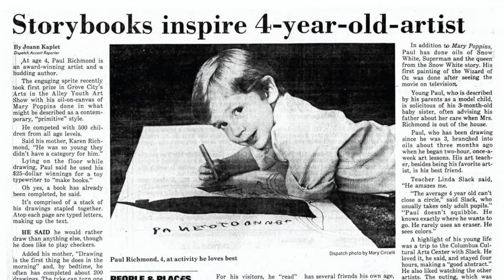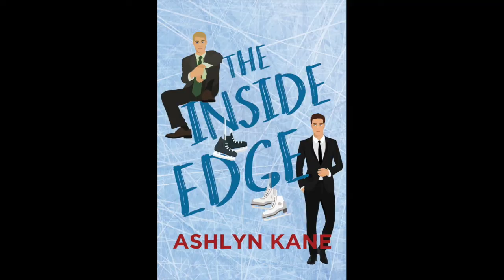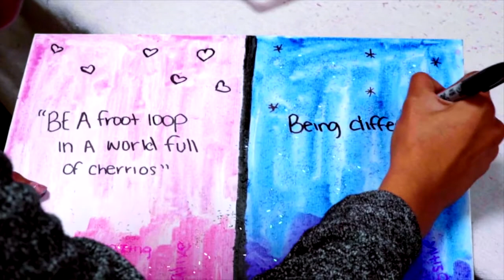Motivational Speech for The Arts and College Preparatory Academy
Last week, I had the honor of being a motivational speaker for The Arts and College Preparatory Academy (ACPA) to help kick off their new semester. Here's what I had to say -- I hope you find it motivational too!